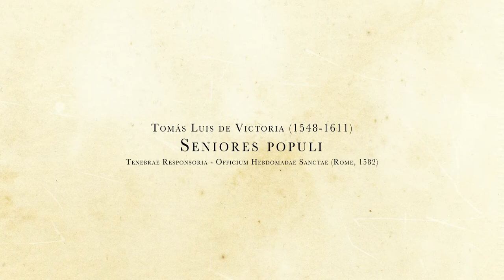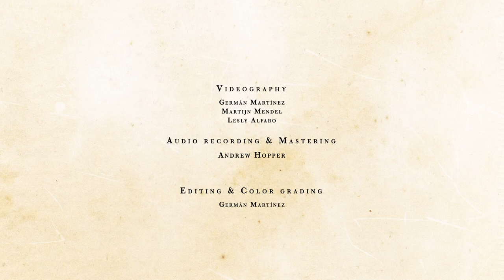Seniores populi - Tomás Luis de Victoria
Seniores populi - from Tenebrae Responsoria - Officium Hebdomadae Sanctae (Rome, 1582)

Cantus: Hanneke Hommes, Sofia Pedro, Catelijn van Berkel.
Altus: Tim Braithwaite, Joana Guiné, Sophia Faltas.
Tenors: Gabriel Belkheiri, Dierick Aartsen, Emilio Aguilar.
Basses: Bas Cornelissen, Bram Trouwborst, Isidro Albarreal Delgado.

Conductor: Eduardo López Cabello

Live recording - Amsterdam, February 5th, 2021.